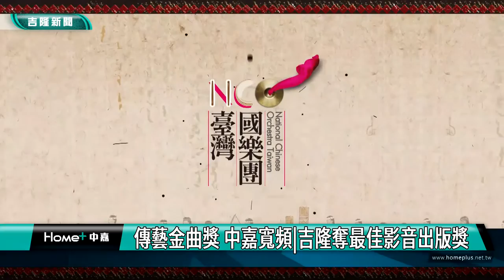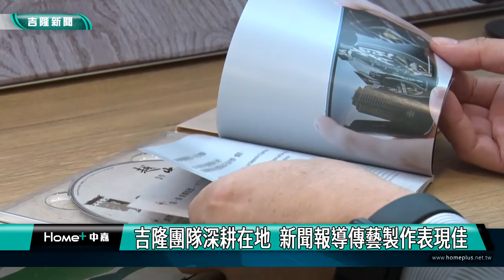傳藝金曲獎| 中嘉寬頻吉隆奪最佳影音出版獎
中嘉寬頻|吉隆這次與台灣國樂團合作報名參賽的《越嶺～聆聽布農的音樂故事》榮獲第33屆傳藝金曲獎「最佳傳統表演藝術影音出版獎」，《越嶺》是嘉義大學音樂學系曾毓芬教授20年來在布農族田野採集調查紀錄，在臺灣國樂團委託下，邀集各領域藝術菁英共同創作而成的布農史詩音樂劇作品。《越嶺》不止是一個故事，而是整個臺灣布農族的史詩，全場以布農語演出，而臺灣國樂團秉持用國樂訴說臺灣最美故事的精神，扮演著重要的敘事抒情角色，將這項人類重要無形文化資產，重新賦予新的生命。

主辦單位表示，《越嶺》出色收音讓演奏為主體的表演展現絕佳動態，細膩的鏡位規劃將燈光、影像、腳色串起，將原本的音樂會昇華成為優秀的影音作品。

出席受獎的中嘉寬頻|吉隆總經理李宇屏表示，上一次獲得傳藝金曲獎是24屆，這次團隊再次拿到33屆的傳藝金曲獎，要感謝所有合作的優秀藝術工作者，更要感謝我們團隊每一個人用心的付出，因為努力的人，一定會被看見！

中嘉寬頻|吉隆總經理李宇屏進一步強調:吉隆團隊有優秀的影像製作與美編企劃能力，因此除了深耕基隆，紀錄在地的美好，曾經連續四年拿下金視獎最佳地方新聞獎，而在傳統藝術戲劇方面，吉隆也有製作出版發行的傑出表現。從過去到現在有很多入圍或得獎的傳統藝術劇團演出，都是團隊負責錄影製作的，中嘉寬頻|吉隆會更加努力，紀錄台灣在地優秀的故事，讓更多寶貴的無形文化資產及傳統藝術持續被記錄保存！